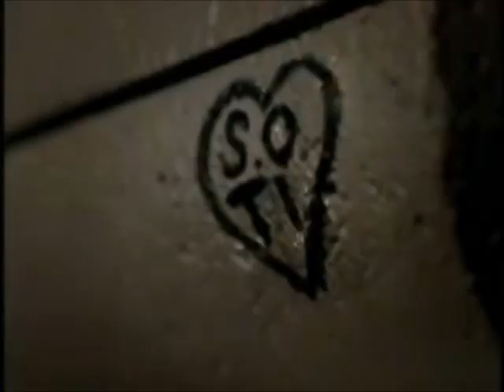Stacie Orrico video evolution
Stacie Orrico has a total of nine music videos since she began her music career in 2000. Here's her video evolution. Enjoy!
I couldn't add the first version of "I'm Not Missing You" because of the copyrights :(